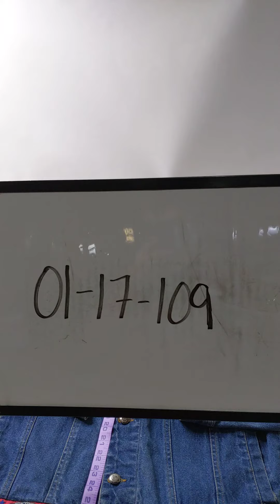Vintage Felix The Cat Jean Jacket 0117109 1 pc 3 lbs Wholesale at Tiedemann Globe